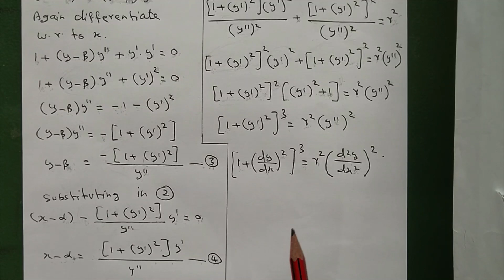TN 12th BM | Differential Equations | Part 67